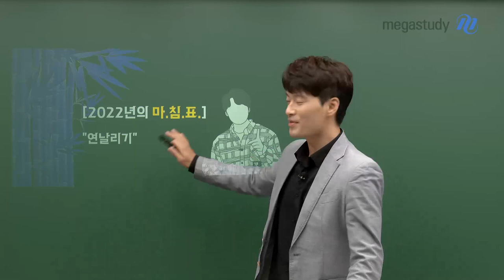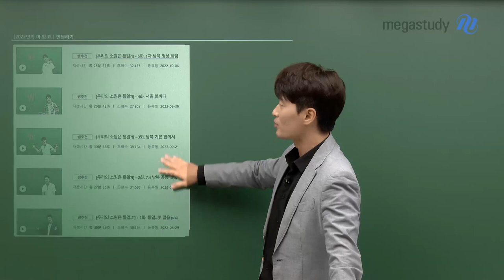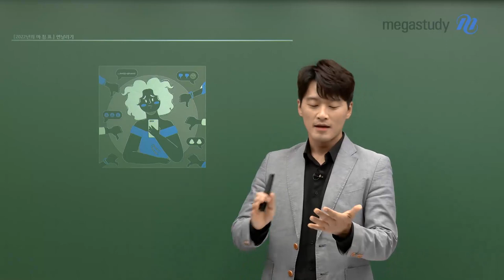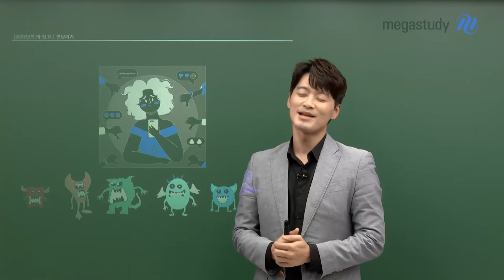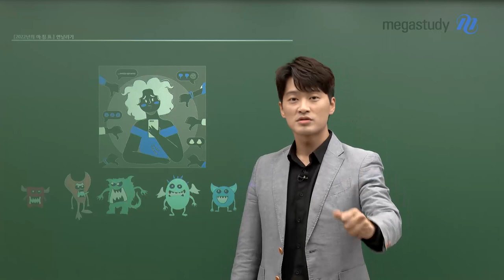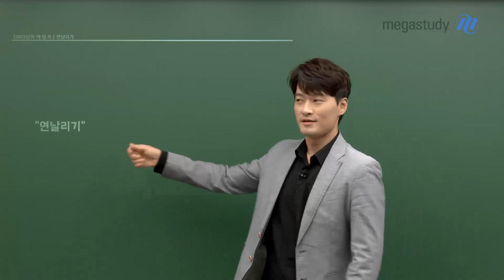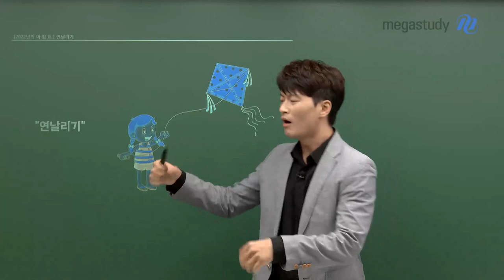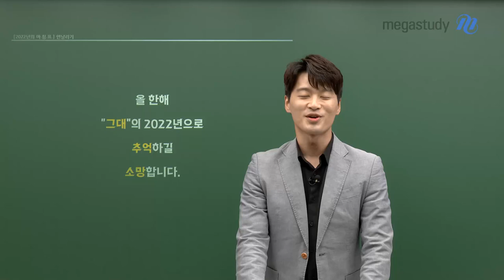[메가스터디] 한국사 김종웅쌤 - [2022년의 마.침.표] 연 날리기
2022년 마지막 캐스트!

수능까지 남은 2주, 참 공부하기 어려운 시기인데요

스트레스도 많이 받고 예민한 시기에 어떻게 내 마음을 다스려야 할까요?

종웅쌤이 알려주는 내 마음을 평온하게 다스리는 법!

여러분의 수능을 긍정의 힘으로 응원합니다!